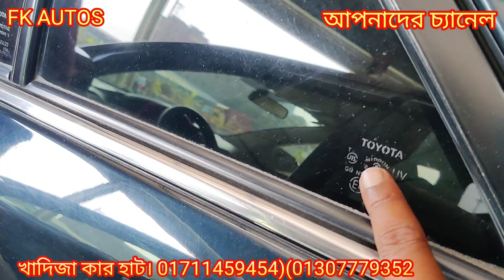😱খাদিজা কার হাটে সস্তায় গাড়ি কিনুন bay cheap second hand car price in Bd 🚘 used car price in bd 🔥🔥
Toyota Axio
Toyota haice
Toyota Noha
Allion
prado
Premio
Nissan Sunni
100
110
cami jip
Mitsubishi lanchar
x corolla
G corolla
x fildar
x noha
carina ti
corona box
Super gl